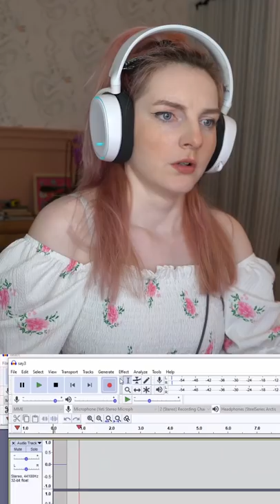i replaced the default minecraft sounds....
i should probably never try this ever again.. but..